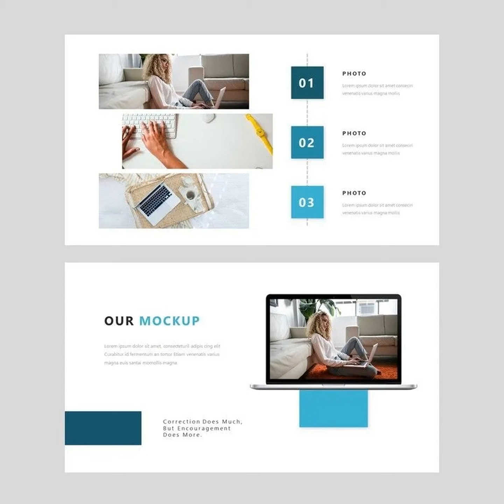Bluss - PowerPoint Presentation Template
Presentation templates for preofessional use in a workable, simple, clean, an easily editable style. Can be used for various purposes such as : Creative Agency, Company Profile, Corporate and Business, Portfolio, Photography, Pitch Deck, Startup, and also can be used for Personal Portfolio. Get access to this professionally designed complete presentation by clicking this